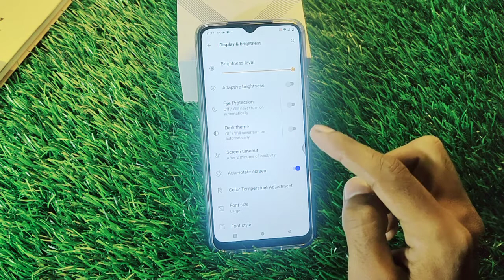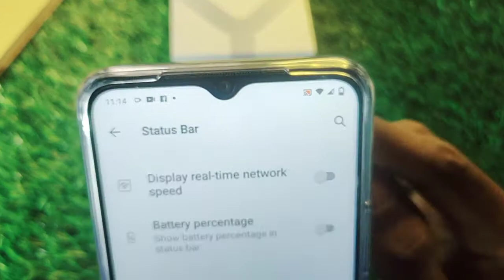How To Show Network Speed in Vivo Y3S,Vivo Y3S Main internet Speed Show Keise Kare